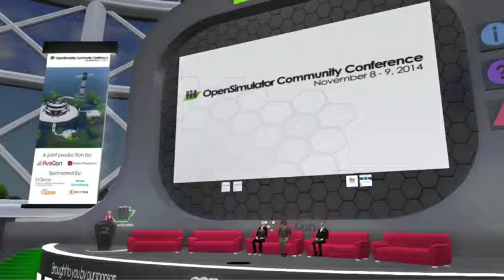OSCC14 - The New Era of Content Protection in OpenSim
The New Era of Content Protection in OpenSim

Last year, Avination and Singularity developed a new "export" permission for OpenSim with support both on the server side, and in modern viewers. Meanwhile, Kitely rolled out their own, parallel, export permission system based on a combination of Kitely Market settings and existing perms. Now, both systems are in play, with InWorldz and other grids testing out the Avination/Singularity system, and Kitely using their own system to enable market deliveries to other grids as well as OAR region downloads. Panelists will discuss how to implement export permissions, how well they work, and what's still to be done. They will also debate the merits of the two current approaches, and whether content creators should be using DRM at all.

Speakers

Myron Curtis
Throughout his life, Myron Curtis has been involved with the evolution of digital technology. He still has his dad’s TS1000 home computer, its manuals and program cassettes that he played games on as a child. He has taught computer science at Butte Community College for the past 12 years, has been building virtual worlds since 2006, and now owns Virtual Worlds Grid.

Maria Korolov
Hypergrid Business
Maria Korolov is editor and publisher of Hypergrid Business and of the Hyperica directory of hypergrid destinations. She has been a war correspondent, ran a news bureau in Shanghai, and covered business and technology for national magazines for over 15 years -- but the emerging metaverse is the most exciting thing she's ever covered.

John "Pathfinder" Lester
Chief Learning Officer, Reaction Grid
John "Pathfinder" Lester is a leader and expert in Knowledge Management, 3D Simulations, Multiuser Virtual Worlds and Immersive Learning. His background is in neuroscience research and medical education, and he previously worked at Harvard Medical School, Massachusetts General Hospital and Linden Lab. John is currently the Chief Learning Officer at ReactionGrid, helping clients develop new systems for immersive learning using next-generation virtual world platforms.

Ilan Tochner
CEO, Kitely
Ilan Tochner is the Co-Founder and CEO of Kitely, the biggest commercial provider of OpenSim regions and the creator of Kitely Market, the leading marketplace serving the Hypergrid metaverse. Ilan formerly held key positions in several startups, including CEO at IDChoice and Director of Infrastructure Development at OmniSky. Ilan has an MBA from Tel Aviv University and a B.Sc. in Computer Science from the Hebrew University of Jerusalem.

About the OpenSimulator Community Conference 2014: The OpenSimulator Community Conference is an annual conference that focuses on the developer and user community creating the OpenSimulator software Organized as a joint production by the Overte Foundation and AvaCon, Inc., the conference features two days of presentations, workshops, keynote sessions, and social events across diverse sectors of the OpenSimulator user base. The OpenSimulator Community Conference 2014 features four themed tracks and a Learning Lab